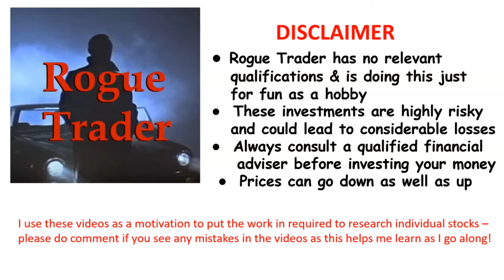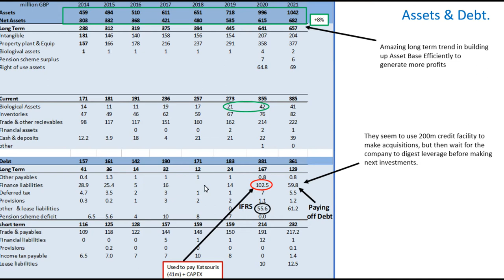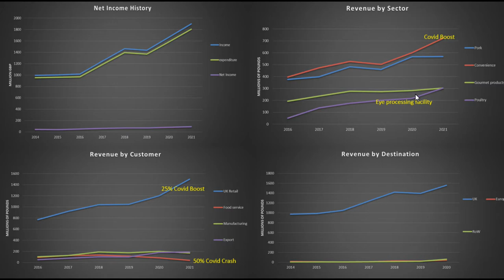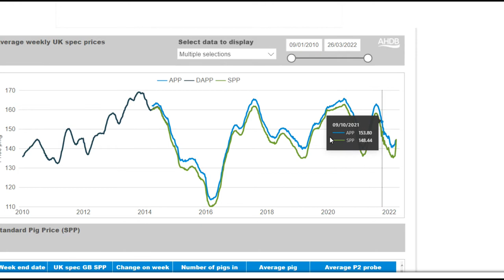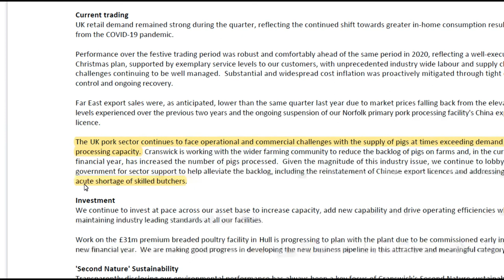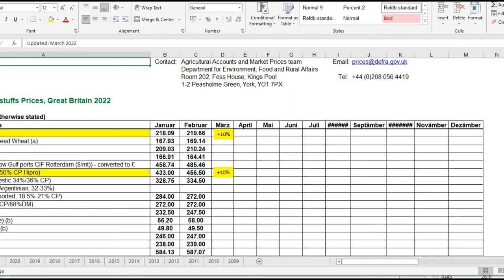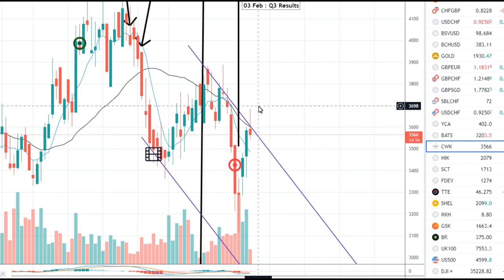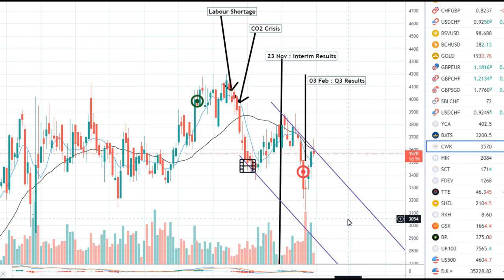STOCK ANALYSIS UPDATE - Cranswick plc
I assess Cranswick plc (CWK.L) as a defensive stock.  This is an update video as I previously covered them earlier in the year!